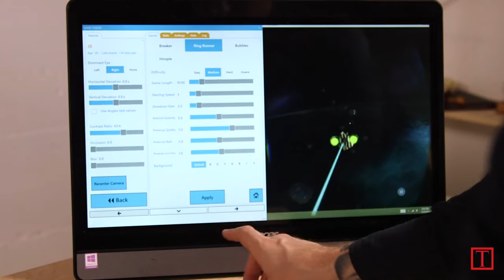VR лечение амблиопии и косоглазия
Основатель системы Vivid Vision.